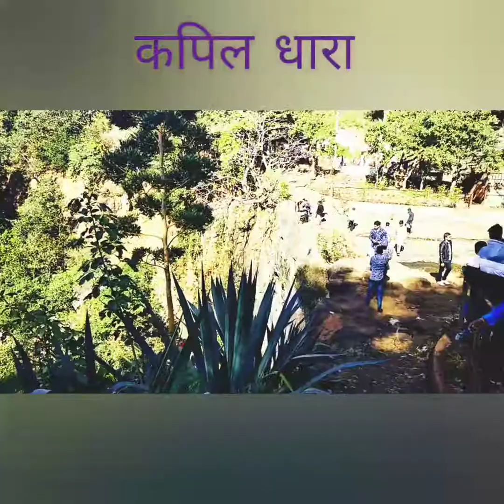Amarakntak new year celebration 2019 PART 3